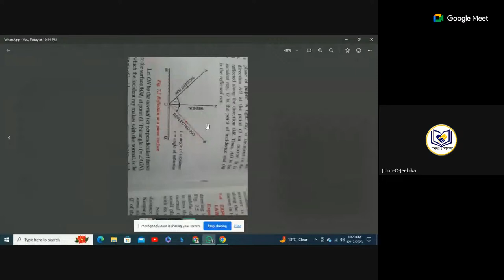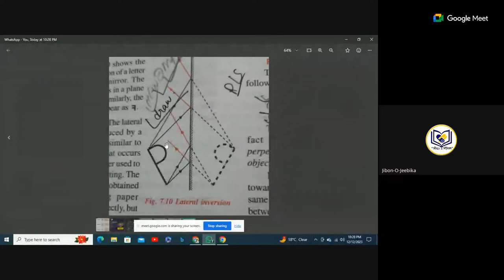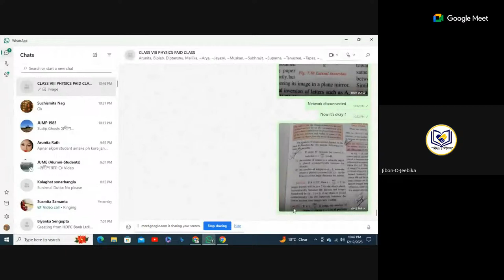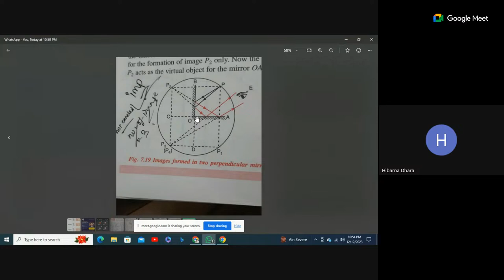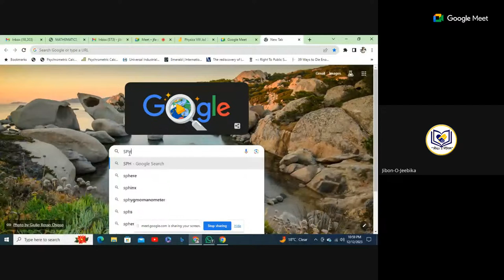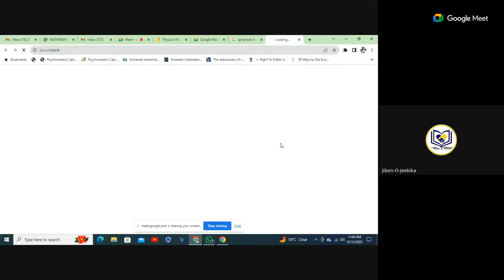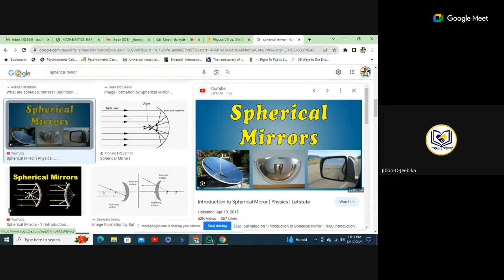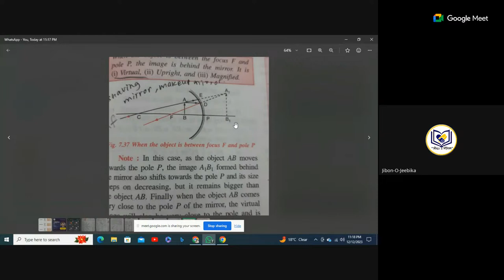Foundational Physics for Class VIII, Sir Debasis Barman